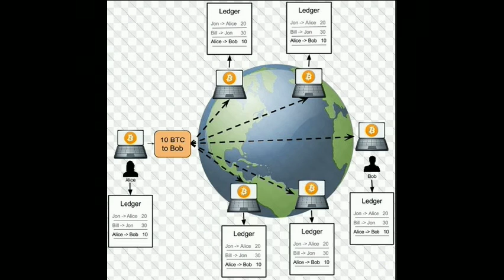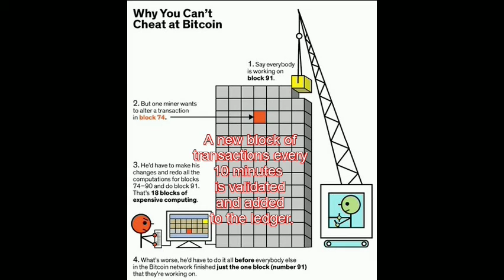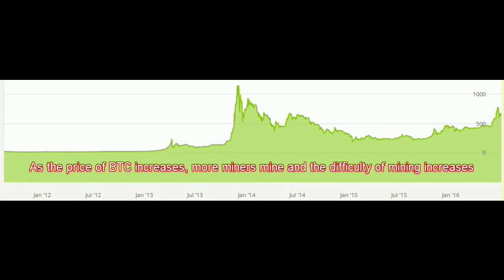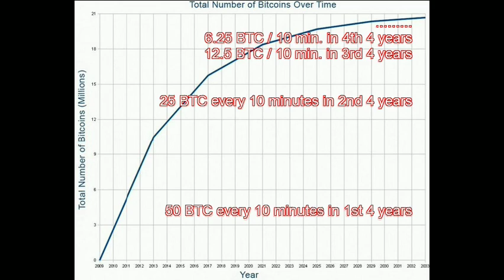Bitcoin mining - Simplified